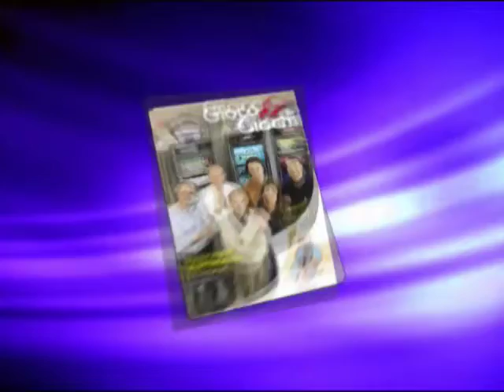Ipt Nova Gorica: Mustapha Kanit è il campione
Il 1° premio da 200.000 euro dell'Ipt di Nova Gorica è andato a Mustapha Kanit che si aggiudica anche il rispettivo titolo di campione del torneo di poker organizzato da PokerStars. Il resto su